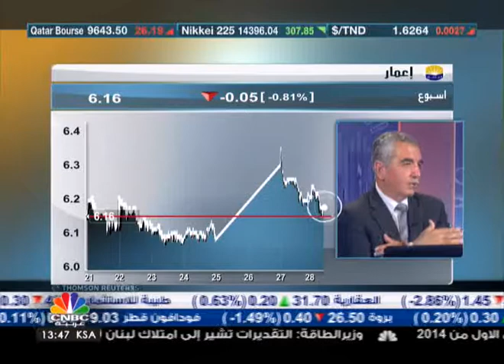الطه: "إعمار" من الأسهم الاستثمارية المميزة في سوق دبي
أوضح عضو المجلس الاستشاري الوطني لمعهد CISI بدولة الامارات وضاح الطه أن سهم إعمار ارتفع بشكل كبير قبل إعلان نتائج الشركة، مضيفا أن سوق دبي ارتفع بنحو 80% منذ بداية العام الجاري، غير أن مكرر الربحية مازال يعد مقبولا.

وأكد الطه أن سهم إعمار على المدى البعيد يعتبر سهم استثماري مميز وخاصة مع المشاريع الاستثمارية التي تنوي الشركة تنفيذها.

وبالحديث عن القطاع البنكي صرح بأن قطاع البنوك ليست على مستوى واحد بل متباين حيث أن هناك بعض البنوك التي حققت نتائج ايجابية مميزة، وبالتالي يجب على المستثمر أن يختار بناء على هذه النتائج وفترة الاستثمار فيما اذا كان طويل أو قصير المدى.